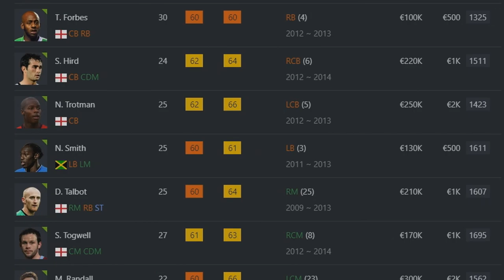FIFA 13 Youth Academy Career Mode | Chesterfield (Ep 1)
Taking Chesterfield to the very top with a bunch of youth academy players and regens.

Original footage from September 2012.